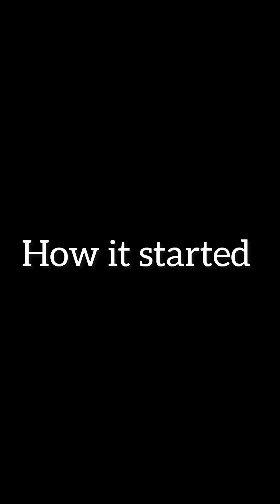He told his girlfriend that he was deported back to Nigeria to know wether she guinely love him😝